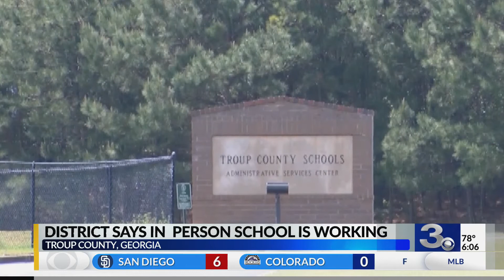Morning Show "Anchoring" 09-01-2020